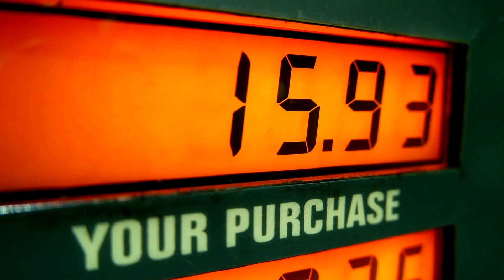What is Petroleum? | 1 Minute Overview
Did you know: The Alliance for Innovation and Infrastructure (Aii) is an independent, national research and educational organization. An innovative think tank, Aii explores the intersection of economics, law, and public policy in the areas of climate, damage prevention, energy, infrastructure, innovation, technology, and transportation.

To learn more, visit Aii.org.

During Energy Month, Aii focuses on educating viewers about the critical role of energy resources for both the nation and the world. We highlight eight key natural and energy resources used in generating electricity across the United States. Throughout August, you will find new content, including One-Pagers, Energy Spotlights, and expert interviews. Join us as we delve into the complexities of energy policy and innovation that shape our future energy landscape.